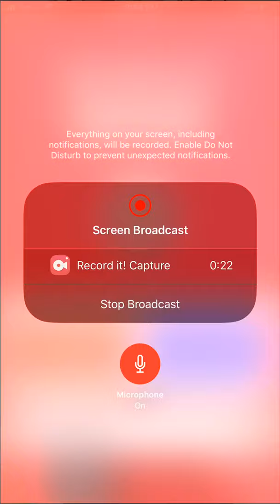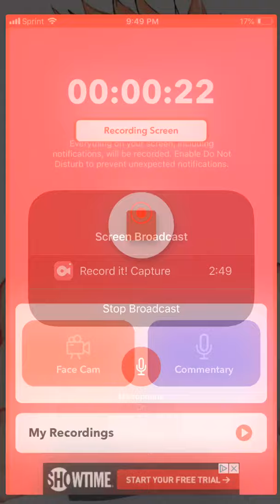Clash rayal ez claps